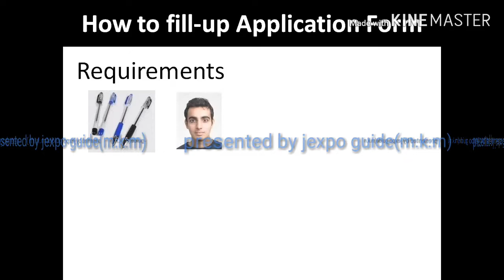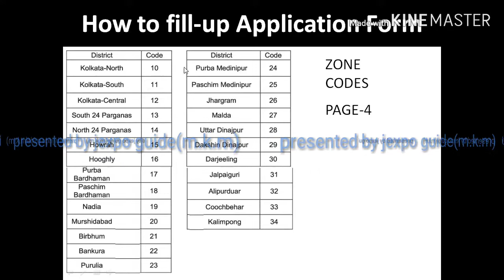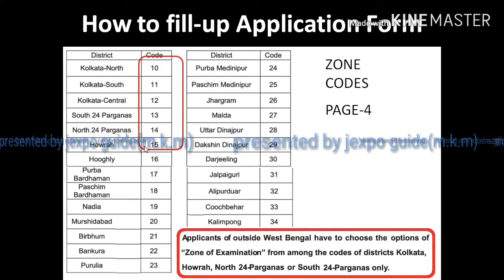How to fill-up JEXPO-2020 offline Application Form? : Part1